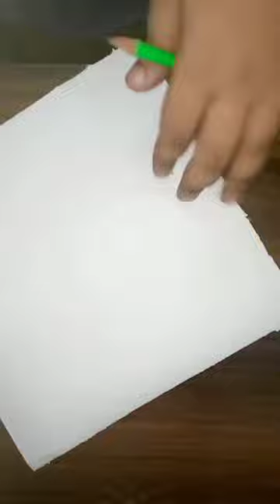HOBBS And SHAW#paintings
Fast and furious present HOBBS And SHAW I Draw First Time Please support my YouTube channel and share